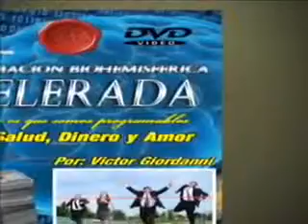Victor Giordani Motivacíon Conferencias PNL AUTO PODER Ritmo Positivo El Secreto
¡Ingresa a y descarga tus regalos para que comiences a mejorar tu vida ya!

¿Si no estás feliz con los resultados actuales de tu vida, sabías que puedes cambiarlos en sólo 90 días?

La tecnología PBA te ayudará a realizar todos tus sueños.

Este vídeo que describe la importancia de la programación mental y la importancia de no dejarnos programar con música y frases negativas.